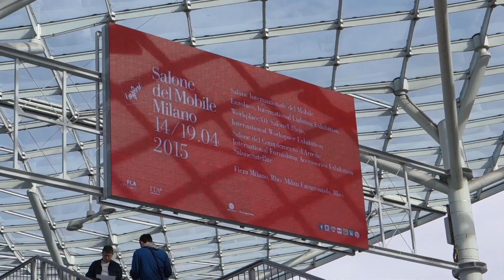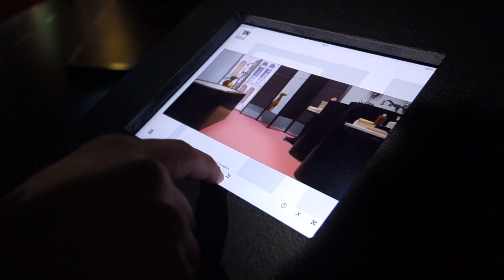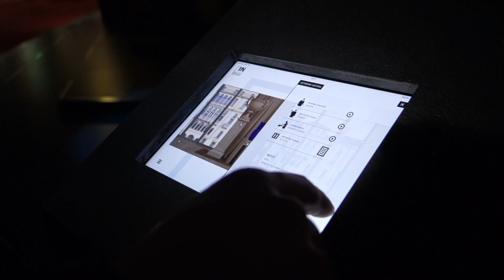Exportiamo it dentro e fuori il Salone del Mobile 2015 Intervista al Vice Ministro Carlo Calenda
Exportiamo ha intervistato al Salone del Mobile 2015 il Vice Ministro dello Sviluppo Economico Carlo Calenda.